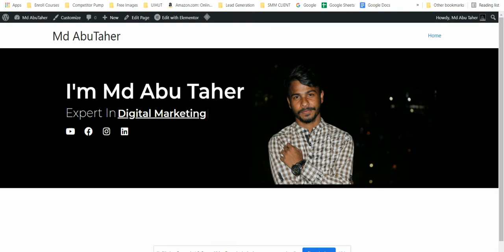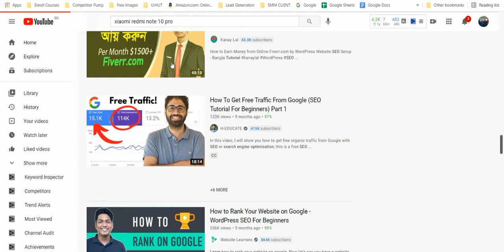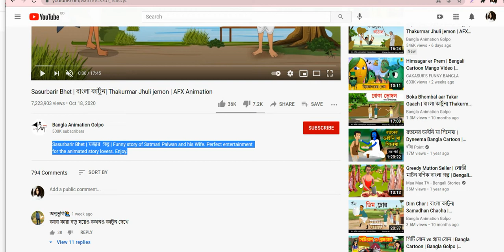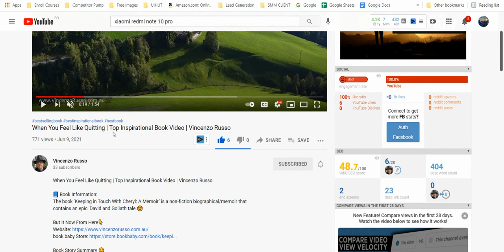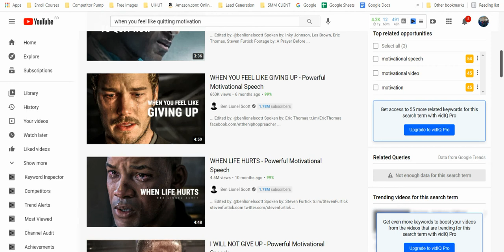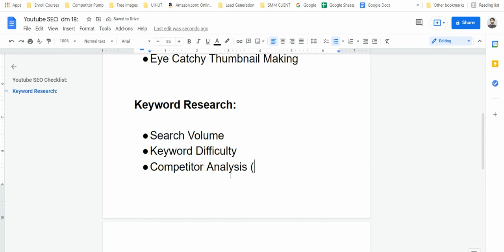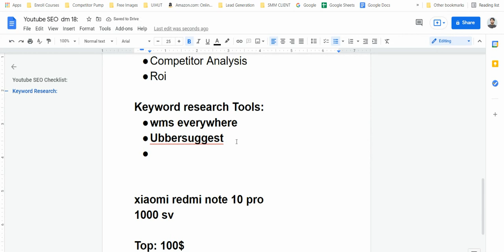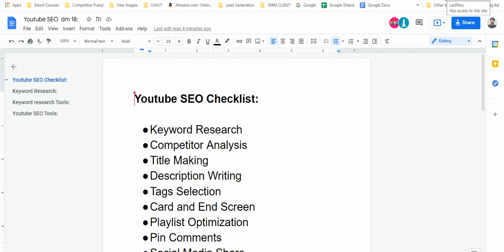YouTube Video SEO Part 01: Youtube SEO Bangla Tutorial 2022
YouTube Video SEO Part 01:  Youtube SEO Bangla Tutorial

Hello Youtuber !
Welcome to the youtube SEO Bangla tutorial series video. In this video tutorial im record my own class videos where I have discussed completely step-by-step youtube marketing guidelines. If you're a freelancer or a youtube content creator who provides youtube marketing services on Fiverr and Upwork this video can help you to get more clients.

Now I'm Going To explain How to rank your video Top on YouTube using my method. These are the exact YouTube SEO process that I use for my channel To rank Top.
So if you wanna Rank Your video Home page on YouTube these are the exact and best YouTube SEO guides In Bangla.